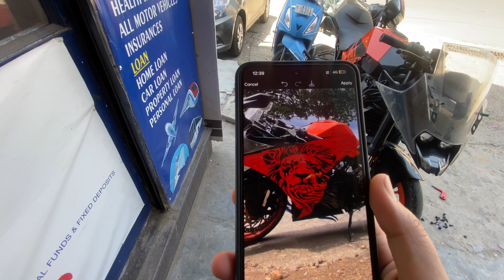Jab apko kuch nahi atta hai 😦too bhi deal aise karo jaise sab atta ha🤗||Modified cars and bikes😯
Jab apko kuch nahi atta hai 😦too bhi deal aise karo jaise sab atta ha🤗||Modified cars and bikes😯|How to change the look of bokes and 🚗 cars 🫠